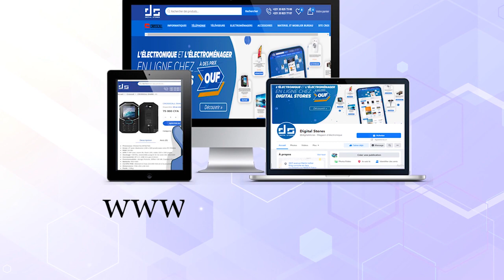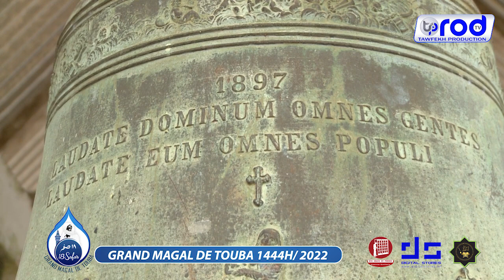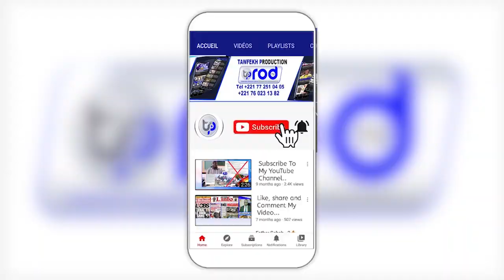FI MOY MAYUMBA XAMLEE JAAR JAARI SERIGNE TOUBA GABON AK SERIGNE FALLOU BOUSSO TAMBA